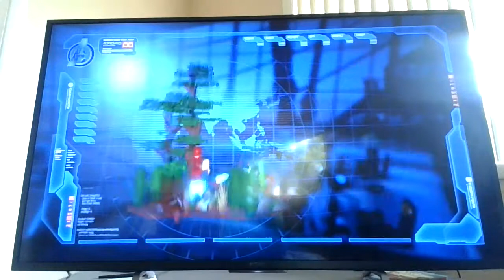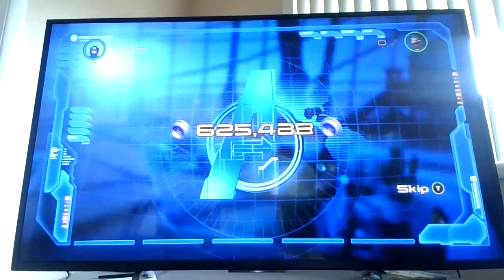lego marvel avengers level 4